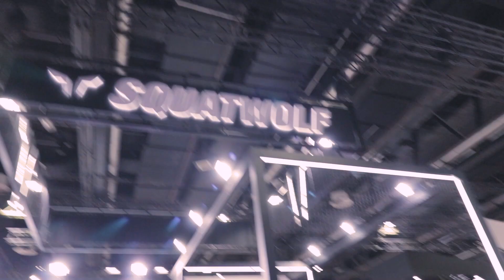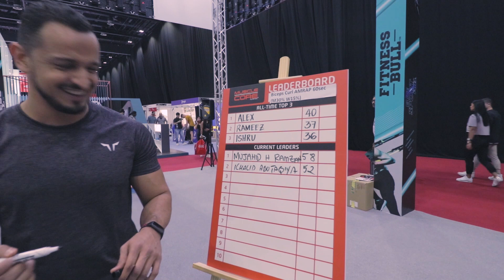Dubai Muscle Show 2019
فيديو قصير عن تجربتنا في معرض دبي للعضلات! Dubai Muscle Show 2019.